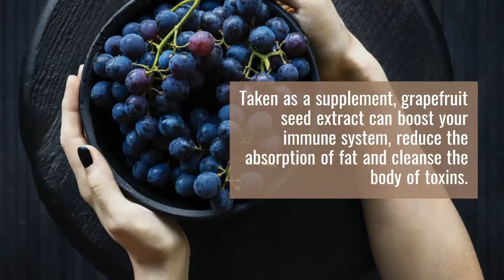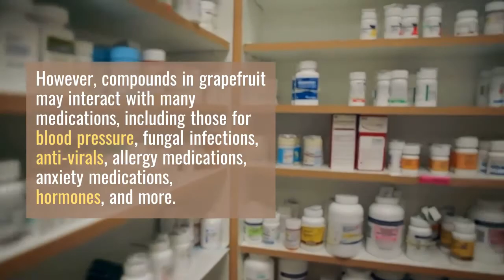Grapefruit Seed Extract - grapefruit seed extract uses - grapefruit seed extract benefits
Grapefruit seed extract (Citrus paradisi) comes from a tropical citrus fruit native to Barbados that has the appearance of a large orange with an orange-red inside and a bitter-sweet flavor. It has been used for its health benefits since the 17th century.